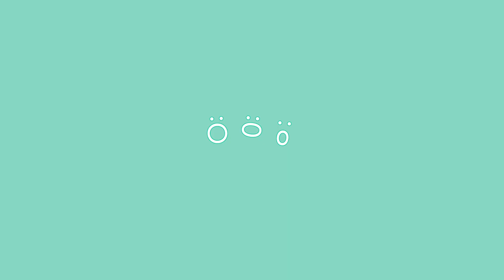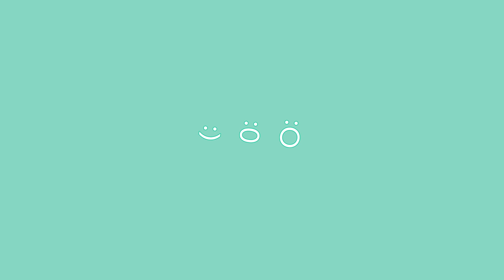[동감자수] 프랑스자수 기초 실꿰기 / 매듭짓기 왕초보를 위한 자세한 설명 천천히 같이 해봐요!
👇🏼👇🏼동감자수  👇🏼👇🏼

바늘에 실끼우고 매듭짓는 속도가 빨라지면 자수가 10배 재밌어져요!
여러분도 영상을 따라서 익히셔서
자수가 두배 재밌고 10배 빨라지는 경험! 꼭 해보세요~